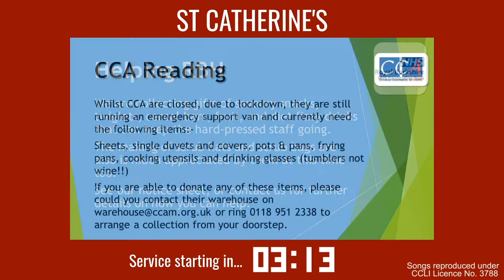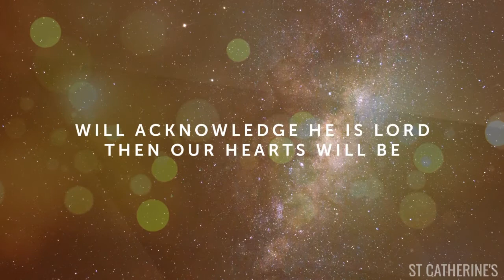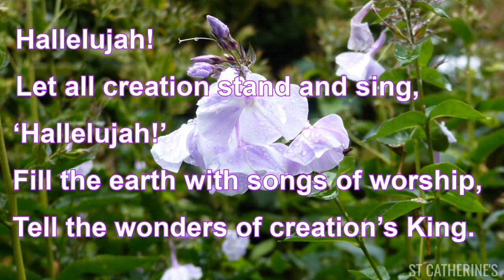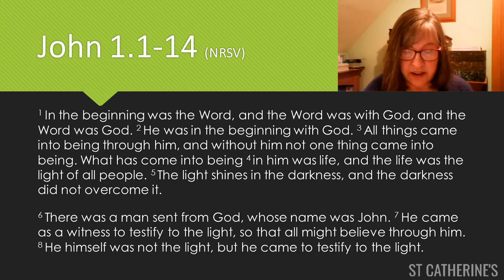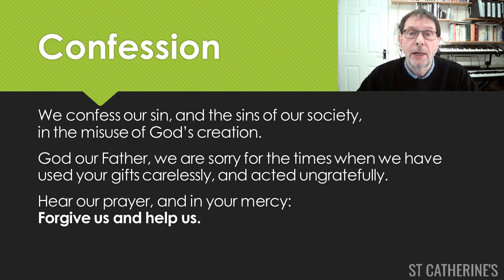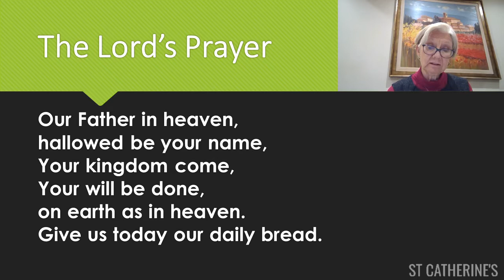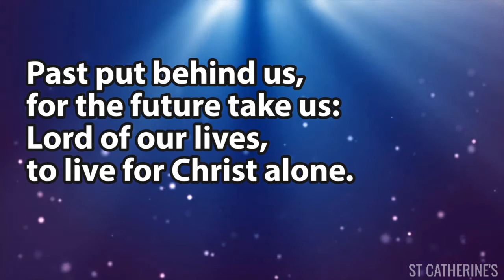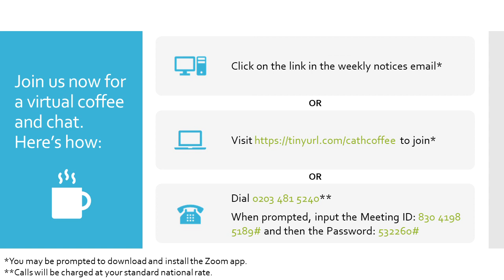Sunday Service - 7th February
Please join our 'At Home' Sunday Morning 10am service for the 7th February.